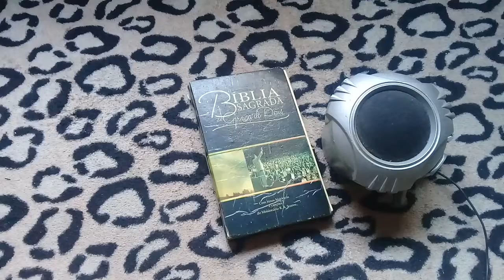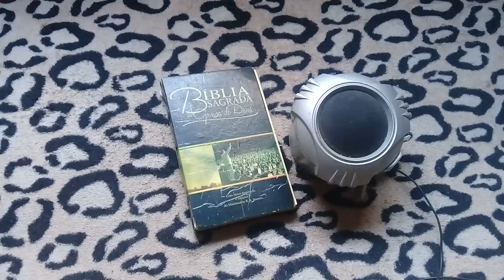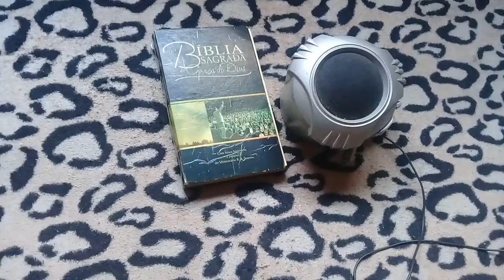8 de julho de 2020